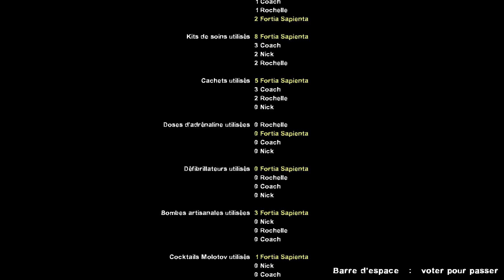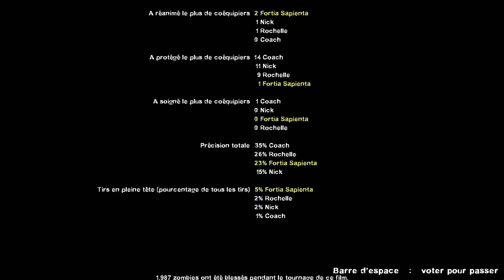Left 4 Dead 2 WTF Edition Episode 17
Bienvenus sur une série de vidéos sur Left 4 Dead 2 avec des mods tout simplement.
PS:lien pour télécharger des mods et gros mercis aux modeurs pour leur travail